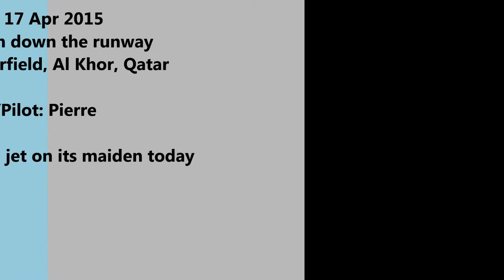Viper Maiden 17 Apr 2015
Winds: 20 kph down the runway
Al Khor RC Airfield, Al Khor, Qatar

Owner/Build/Pilot: Pierre

Great looking jet on its maiden today